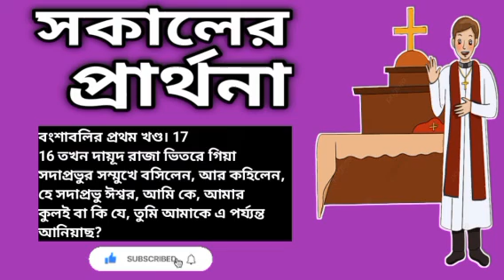রবিবার প্রার্থনা || Sunday prayers|| position of prayer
জয় যীশু

Thanks

                                                         ধন্যবাদ.

@Abbapita Yeshu

সকালের প্রার্থনা || morning prayers ||But Allthings possible for God